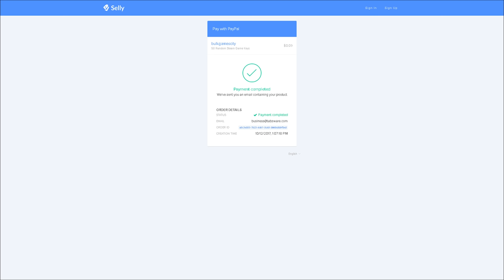NEW H1Z1 ANTI-CHEAT? NO PROBLEM!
The Build has a 980Ti Dedicated PhysX card.

⚡️Music is made by Monstercat/NCS/Epoxy⚡️